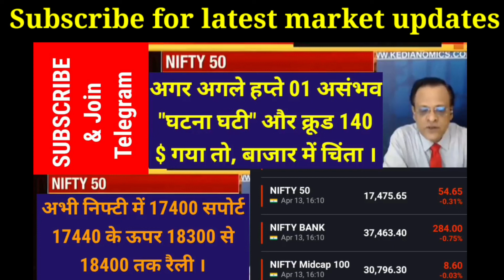अगले हप्ते बाज़ार में, 01 असंभव अनहोनी 🤫 क्रूड 150 $ गया तो निफ्टी 15500 🔥 Sushil Kedia Nifty View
Nifty Banknifty prediction | Stock Market news | Share news | Nifty Analysis

Stock News
Stock Market News
Nifty prediction
Banknifty Prediction